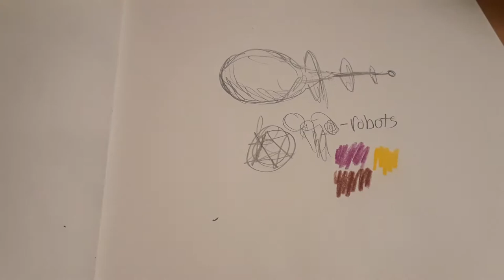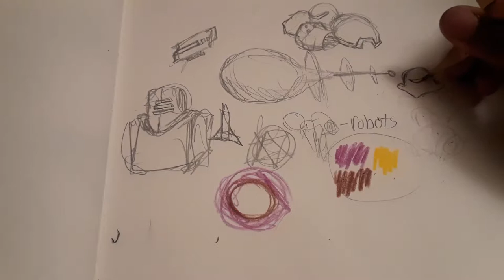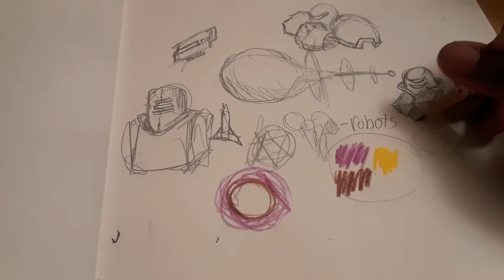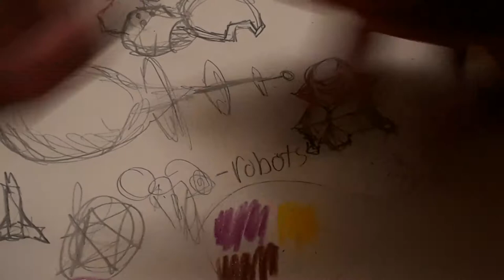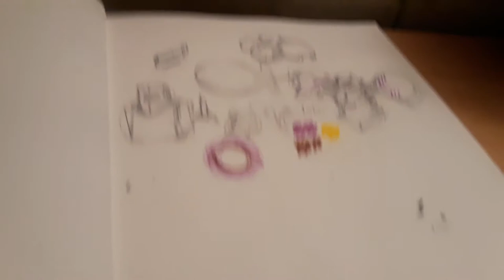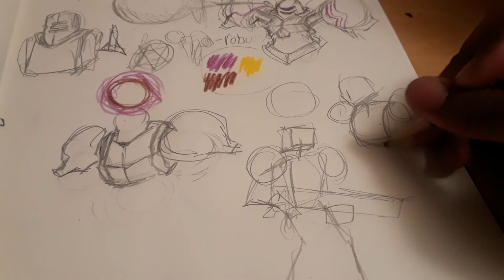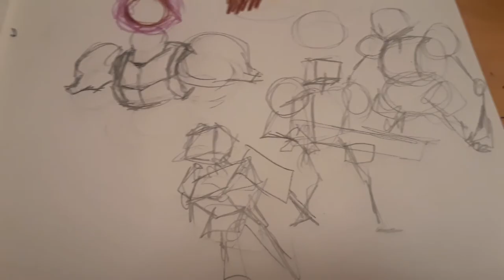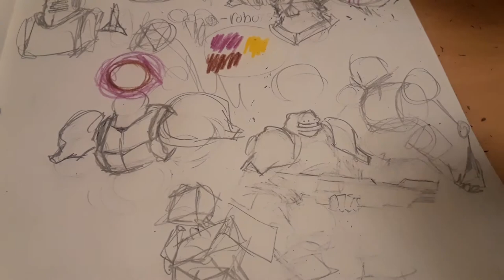Consistency and drawing